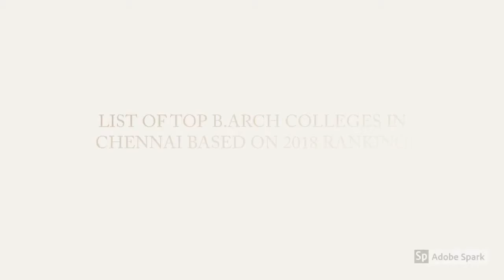LIST OF TOP B.ARCH COLLEGES IN CHENNAI BASED ON 2018 RANKING